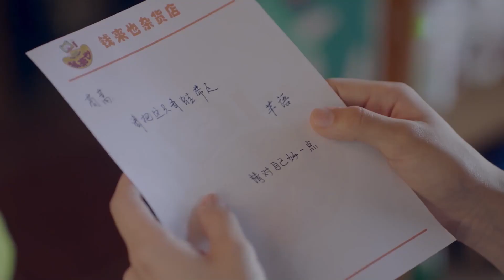Sweet Kiss ! The first time of kiss is coming! 💋😍茼蒿深情表白霸气亲吻芊语 | Forget You Remember Love Clip 6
Native Title: 忘记你，记得爱情
Genres: Comedy, Romance, Life, Drama
Drama: Forget You Remember Love
Country: China
Episodes: 38
Duration: 45 min.